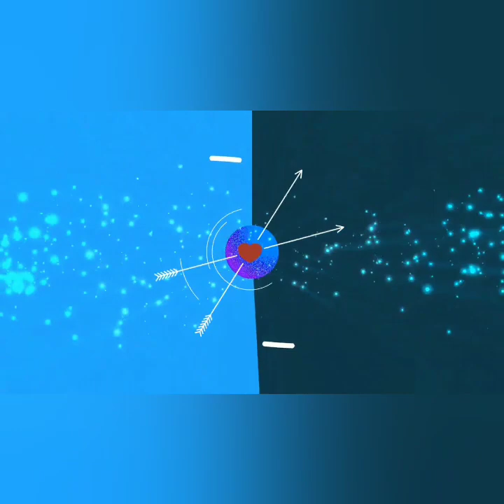Ada yang Tak Biasa di Panggung KDI Malam ini. Ivan Gunawan katakan ini pada AYU TT.